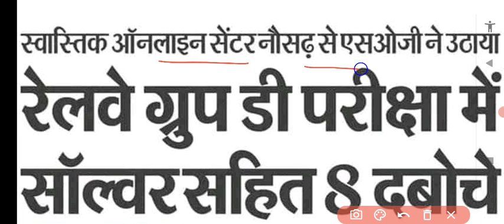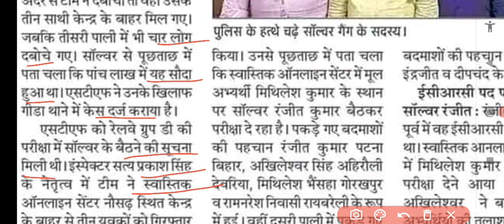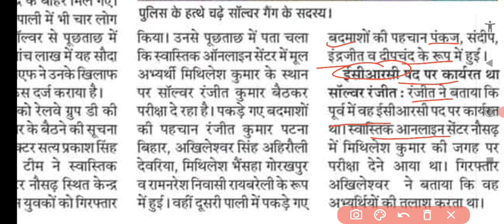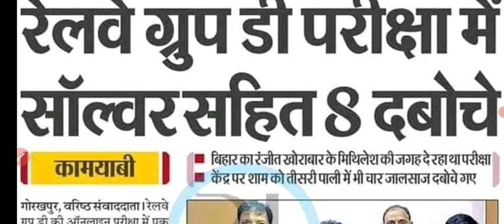Group-d में 8 मुन्ना भाई पकड़े गये। group d 4th phase, ntpc result, group d all shift 2022